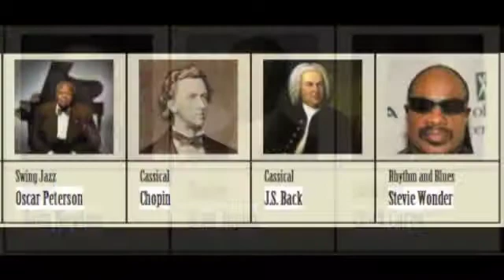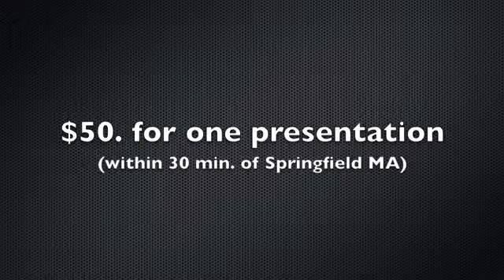Jo's Piano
This trailer style presentation invites you to hire Jo Sallins for his NEW program. It is a 45 minute interactive presentation includes an educational component on the music history about the art of solo piano as well as a live music performance.